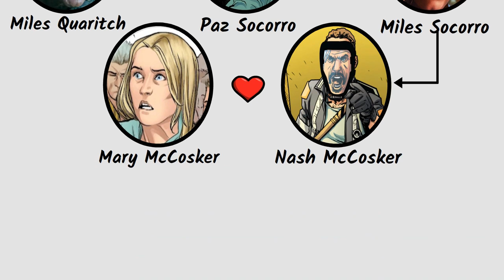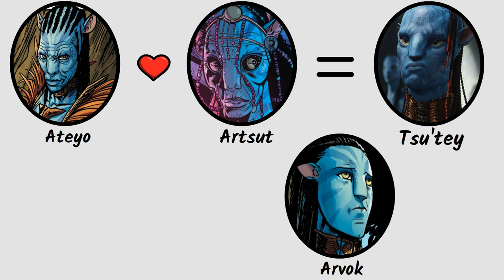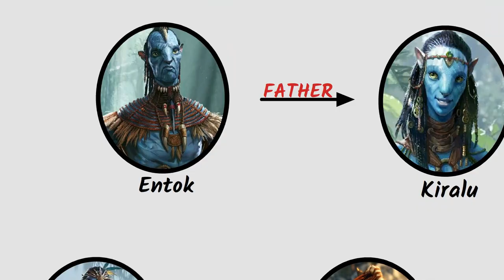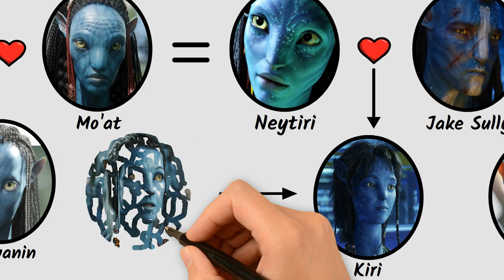Avatar: Parents And Child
Today,  we will discuss The Parent and Child Relationship of Avatar characters, from the Avatar Movies, Comics, Games and books